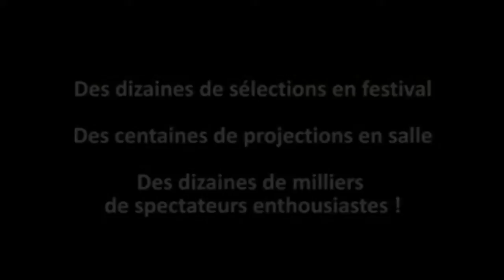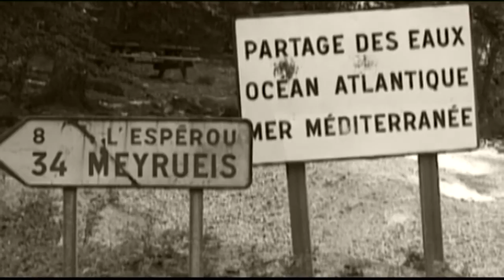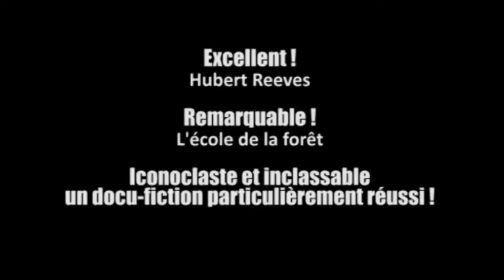REFORESTATION, REBOISEMENT : film documentaire "Aigoual, la forêt retrouvée"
Un film de Marc Khanne. Toutes les infos concernant cet exemple réussi d'écologie positive sur le site ci-dessus.